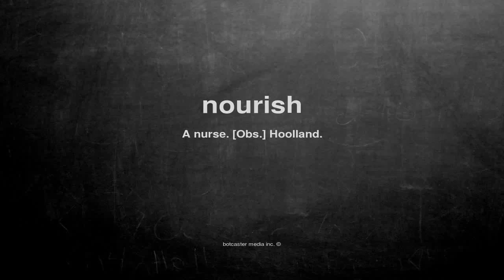What does nourish mean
What does nourish mean in English?